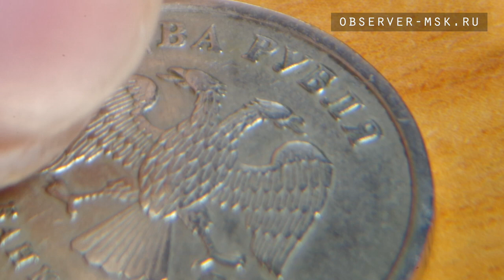Обзор Биноклей Pentax [Серия U]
Обзор японских биноклей Pentax Серии U

В обзоре принимали участие Бинокль PENTAX UP 8x25 WP и Бинокль PENTAX Papilio II 8,5x21